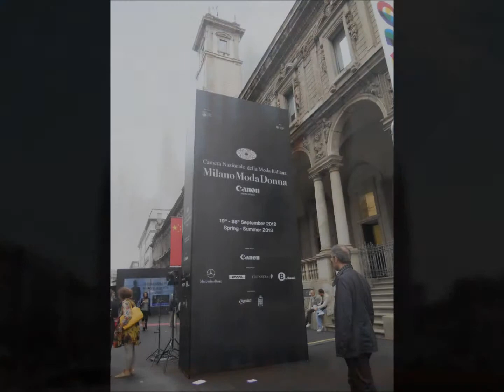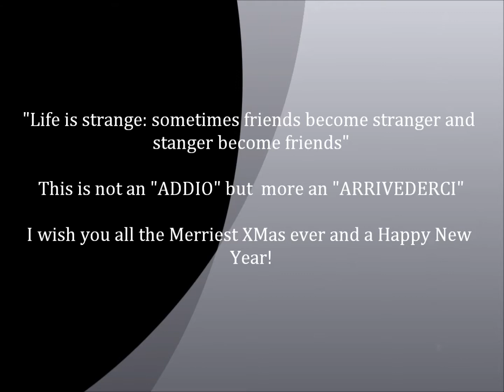Erasmus Lugano - Fall Semester 2012/2013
First semester of Erasmus in Lugano. Family Friends Forever. Erasmus Once. Erasmus Forever.